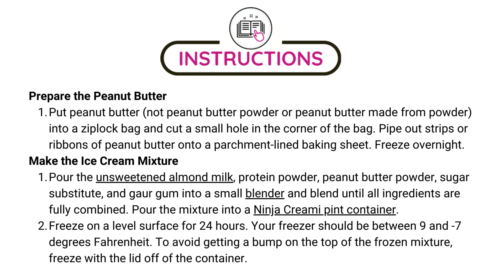Ninja Creami Peanut Butter Protein Ice Cream